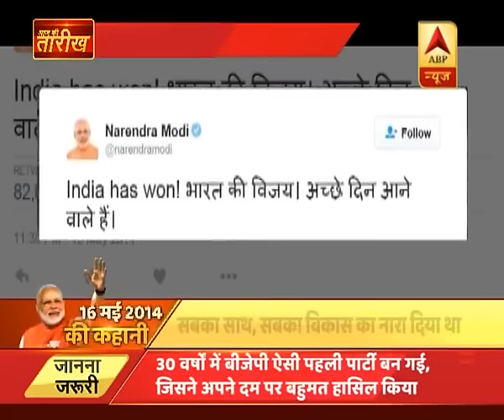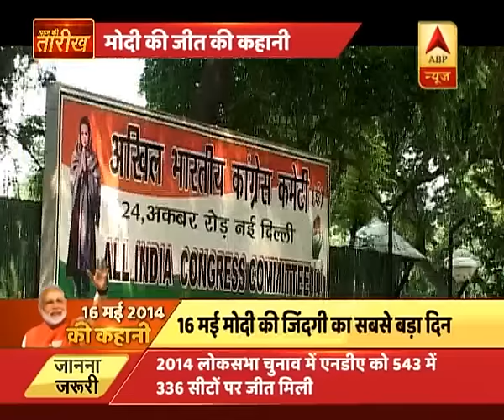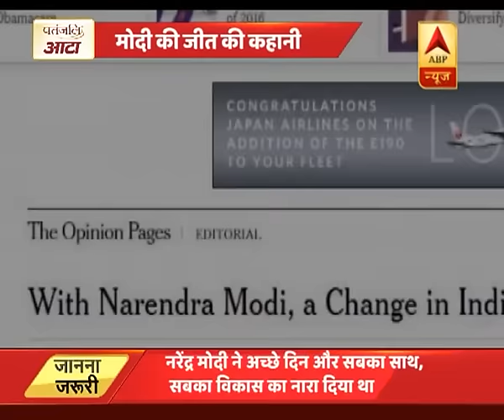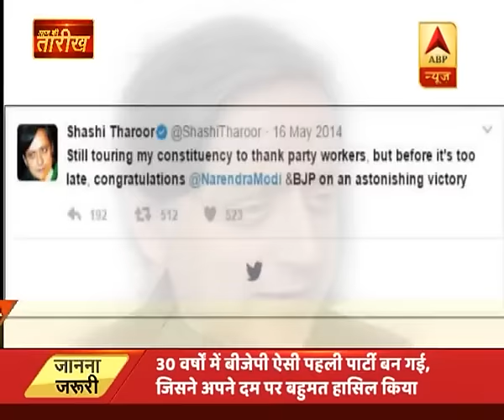16 May 2014: Watch the winning story of PM Modi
16 May 2014: Watch the winning story of PM Modi